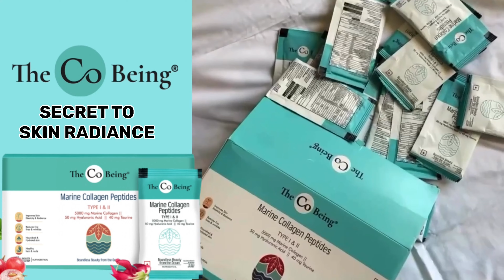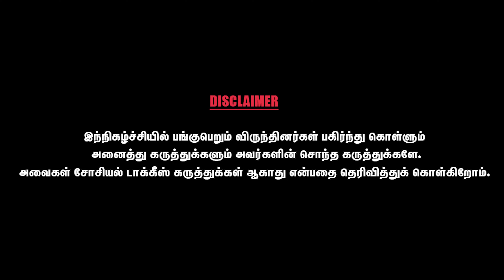சண்டை போடலன்னா Break up Confirm | Relationship Coach Shakthi vel | PART 1